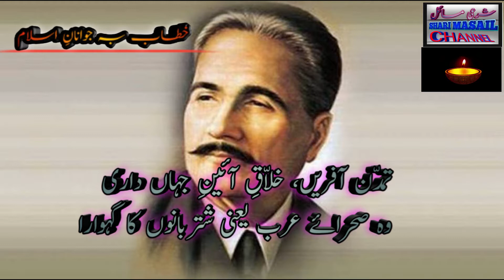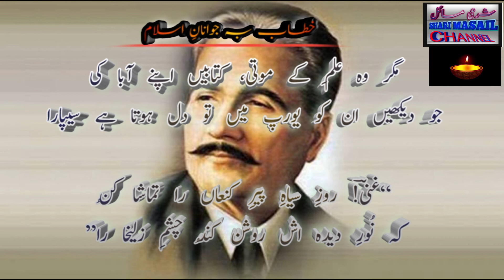allamaiqbalshayari\ poetry urdu allama iqbal (allama iqbal kalam poetry urdu) /love sad shayari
new shayari 2020 status iqbal
allama iqbal kalam
kalam e iqbal performance
iqbal poetry
iqba
allama iqbal love shayari
allama iqbal love shayari in hindi
allama iqbal love shayari in urdu
allama iqbal love shayari status
New Naat 2020 | Muhammad Saleem Yadish Chishti